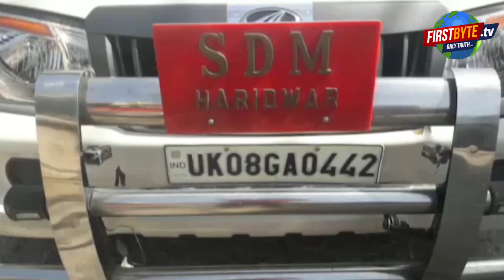हरिद्वार में कोरोना पॉजिटिव मिलने के बाद पूरे क्षेत्र को किया सील ।। उत्तराखंड